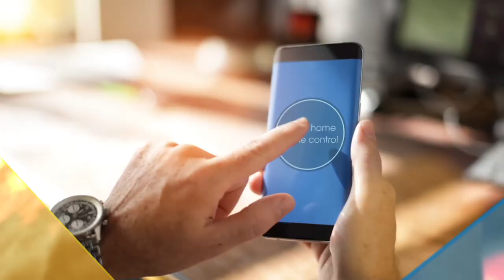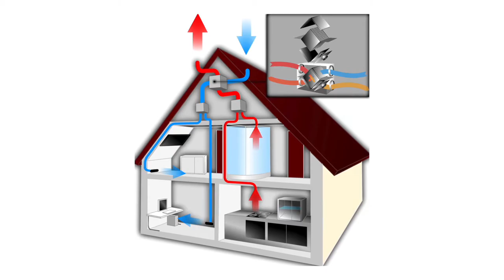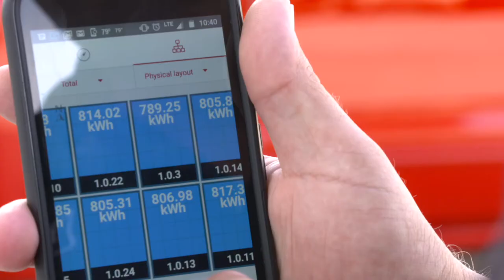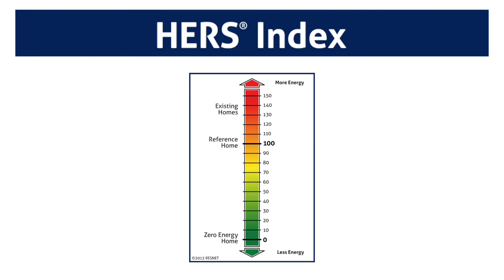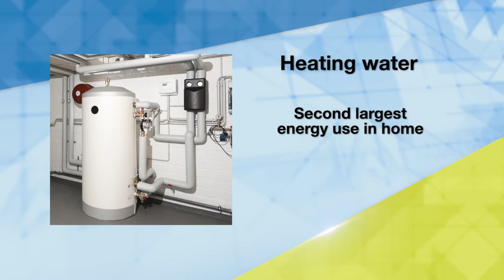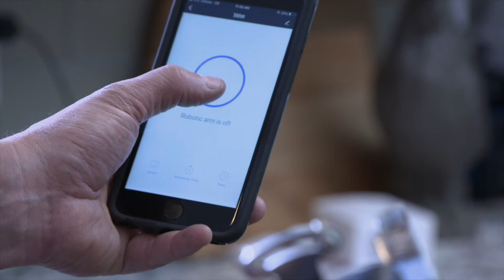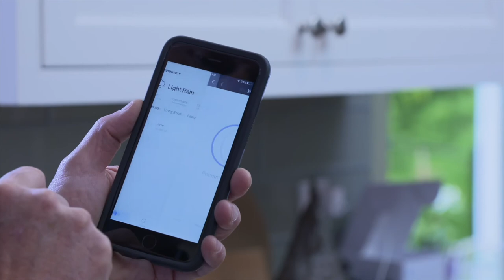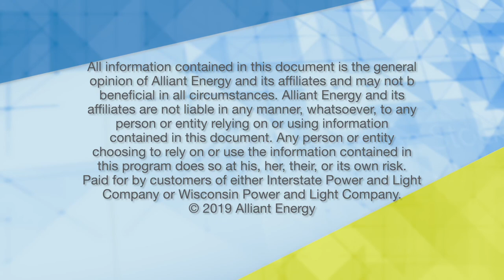PowerHouse TV: Full Episode 2019 | Net Zero Ready Home | Gas Water Heater Maintenance | Sump Pumps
In this episode, tour a home built with energy efficiency in mind. Find out how to maintain your gas water heater to make it last longer. Then see how you can make your sump pump run more efficiently and deal with water leaks in your home. (Episode 2204)